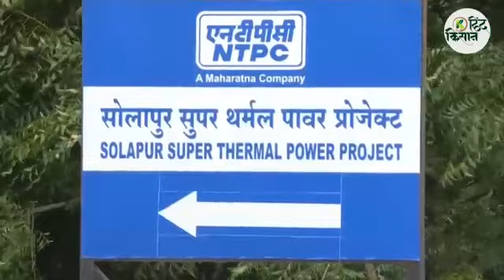सोलापुर के एन टी पी सी सरकारी कंपनी ने किसान को बदहाल किया है।